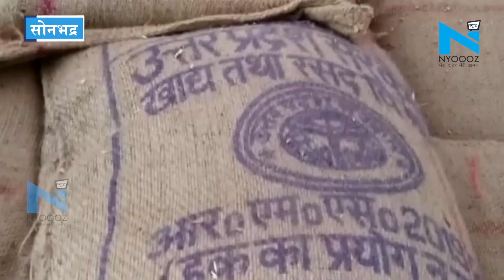Sonbhadra : आपूर्ति विभाग ने की छापेमारी, निजी मकान से सरकारी गेहूं बरामद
सोनभद्र के रॉबर्ट्सगंज कोतवाली इलाके के न्यू कॉलोनी में एक आवासीय भवन में लगभग सवा सौ बोरी सस्ते गल्ले की गेहूं की बोरियां बरामद हुईं. सूचना पर जिला आपूर्ति विभाग के अधिकारियों ने पहुंचकर छापेमारी की. छापेमारी के दौरान पाई गई गेहूं की बोरियों को जब्त कर लिया गया और आगे की कार्रवाई की जा रही है. सोनभद्र के रॉबर्ट्सगंज कोतवाली इलाके के न्यू कॉलोनी में इससे देख आवासीय मकान में सरकारी सस्ते गल्ले की लगभग सवा 100 बोरियां बरामद हुए जिला आपूर्ति अधिकारी राकेश तिवारी ने बताया कि अभी इन बोरियों की काउंटिंग की जा रही है. यह लगभग 100 बोरियां हैं, जिनको जब्त कर लिया गया है और आगे की कार्रवाई की जा रही है.